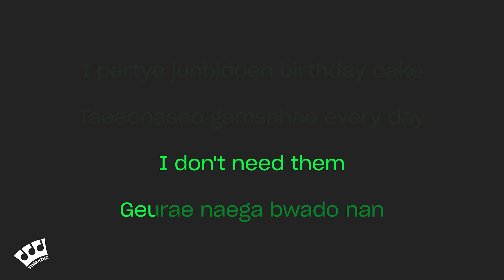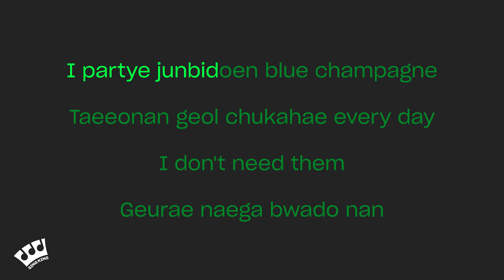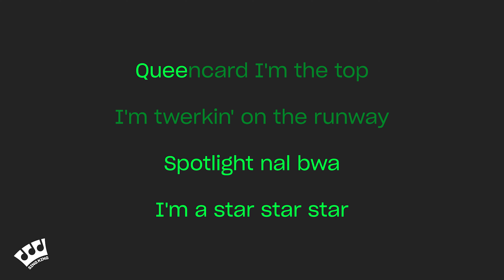(G)I-DLE - Queencard (Karaoke Version)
Karaoke sing along of “Queencard” by GI DLE from Sing King Karaoke

0:00 Intro
0:03 GI DLE - Queencard (Karaoke Version)
2:40 Up Next